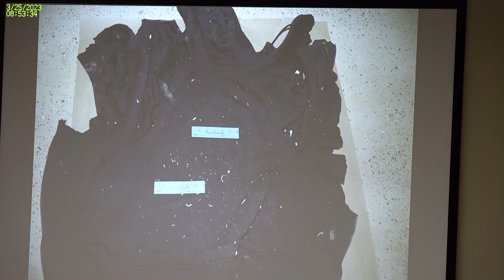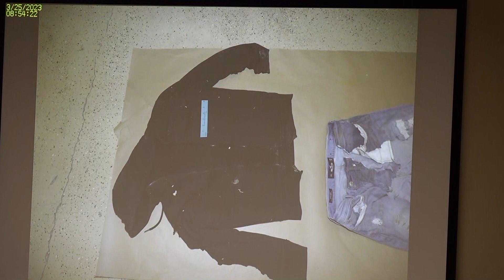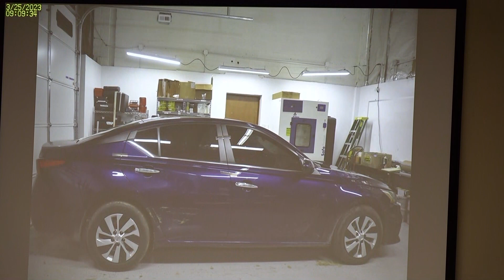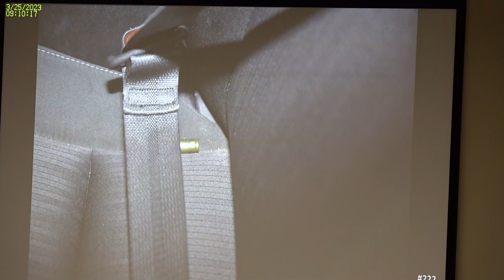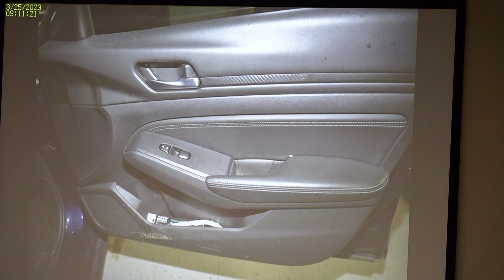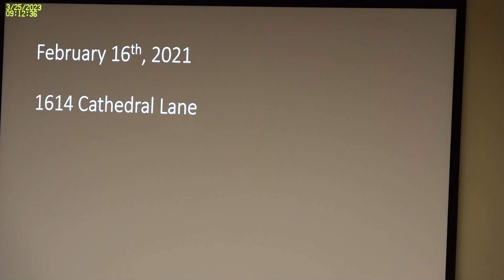Davis-Jordan trial: Examining Stanley Freeman Jr's clothes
Deondre Davis and Rashan Jordan are accused of ambushing and killing Stanley Freeman Jr., 16, as he left Austin-East High School on 2021. More